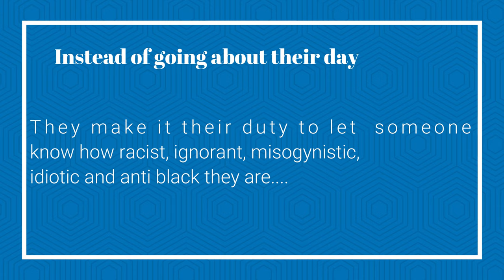CODES FOR GENERATION Z !!! | Jennifer Mckenzie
WATCH IN HD ! This video was recorded a while ago but it took a minute to edit. There will definitely be more parts to these codes because there we plenty of topics and codes I didn't talk about and topics I need to properly discuss on a deeper level.

Listen here Lmao I try to abide by these codes .

Editing software: Filmora
Camera: Canon Powershot Sx740
Age: 16
Location: New York
Hotel: Trivagoe